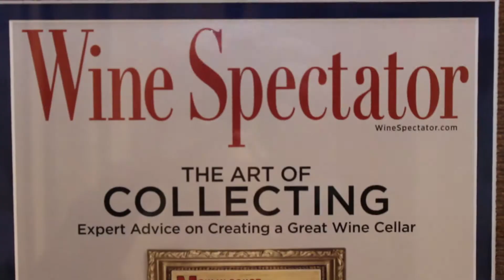2017 The Eyrie Vineyard Pinot Gris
Review of the organic 2017 The Eyrie Vineyard Pinot Gris from the Willamette Valley, Oregon. ($18)